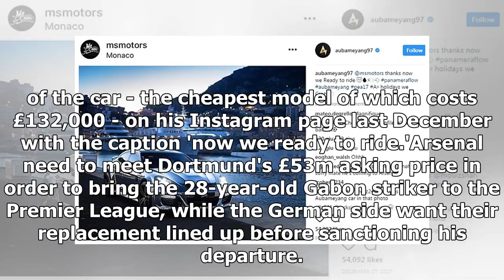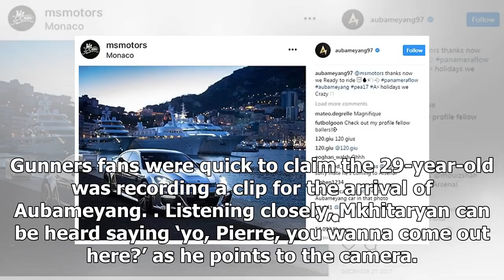Arsenal chiefs admire Porsche belonging to Pierre-Emerick Aubameyang - by Sports News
Published: 05:18 EST, 23 January 2018 | Updated: 05:22 EST, 23 January 2018 The Arsenal delegation sent to sign Pierre-Emerick Aubameyang from Borussia Dortmund have already been wowed by one of the f...